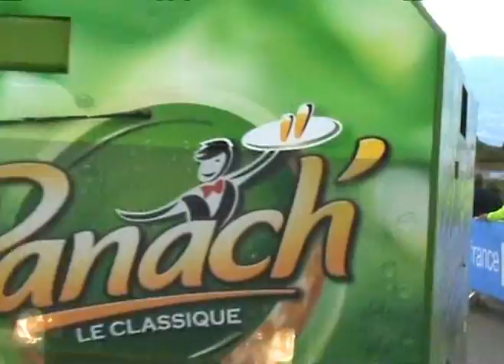TOUR DE FRANCE HAUTACAM LOURDES "goraki"